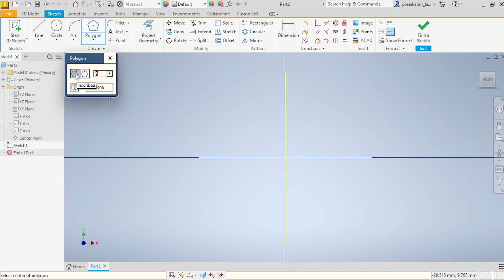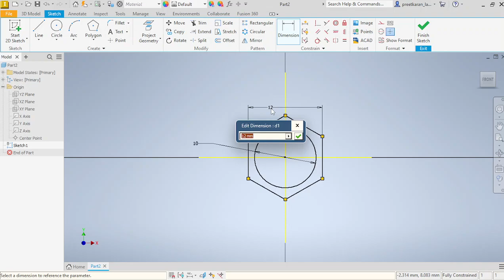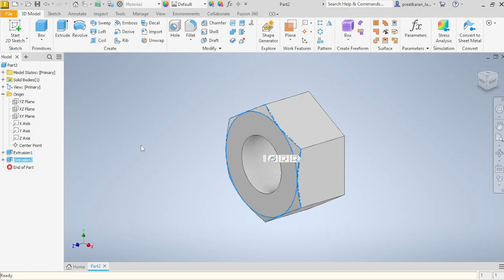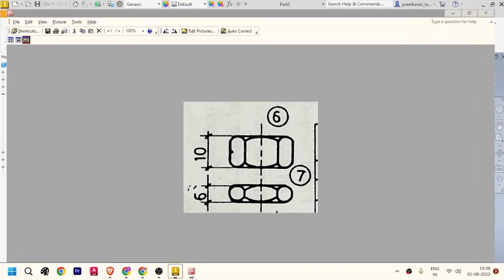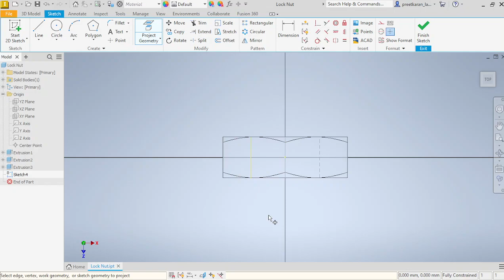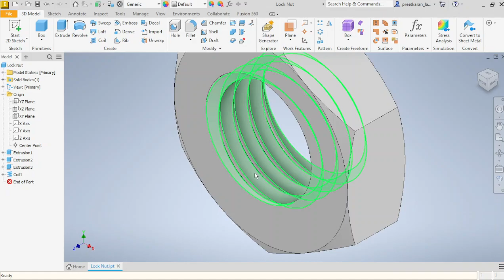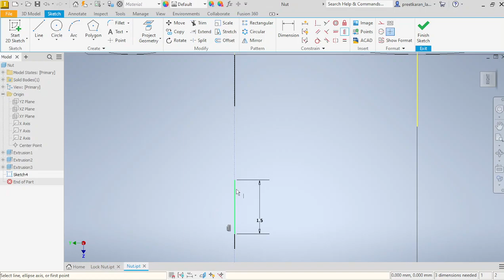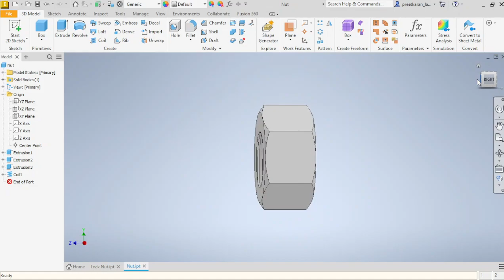Inventor Tutorial - Plummer Block #6 Nut #7 Lock Nut @gear.institute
You will be able to learn Basic sketching and part modeling tools of AutoDESK Inventor.